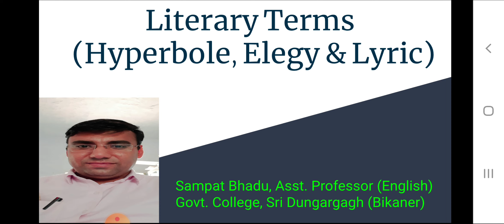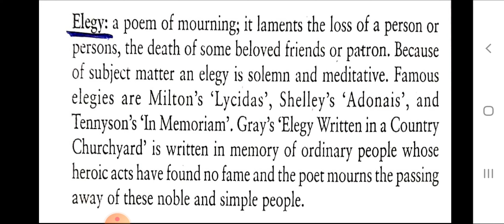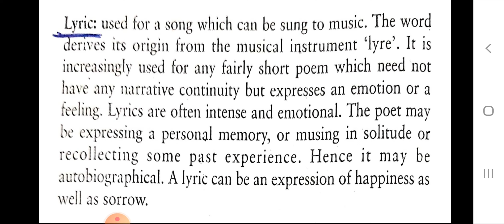Literary Terms (Hyperbole, Elegy & Lyric)/ BA Part-1/Eng Litt./Sampat Bhadu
A presentation by Sampat Bhadu, Assistant Professor of English, Govt College, Sri Dungargarh (Bikaner)